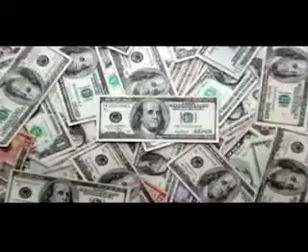Trabajo Sagrado - Angel David Moreno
vídeos llaneros cristianos...